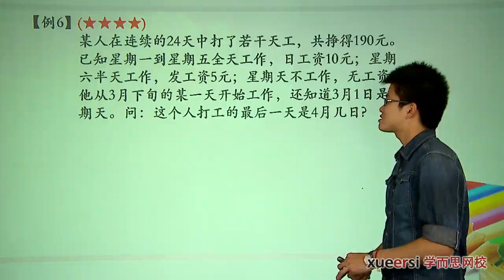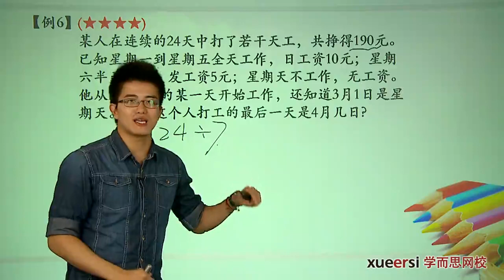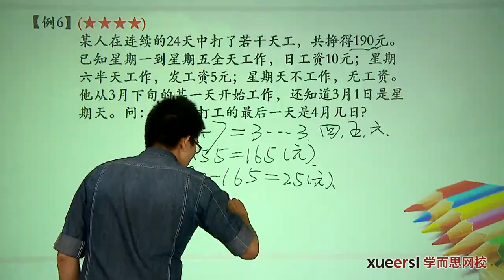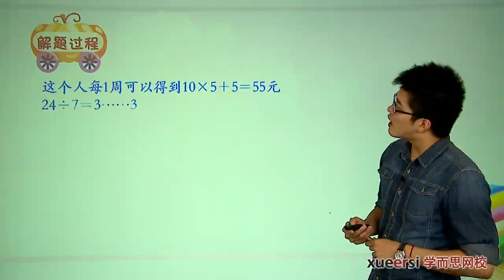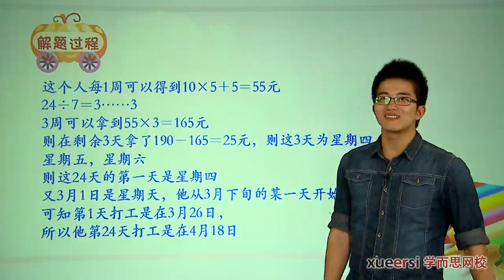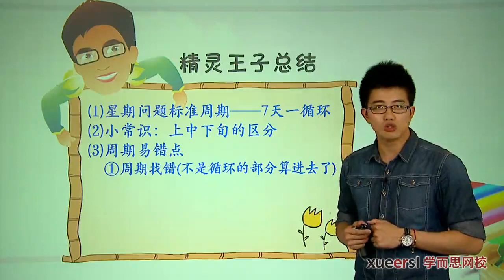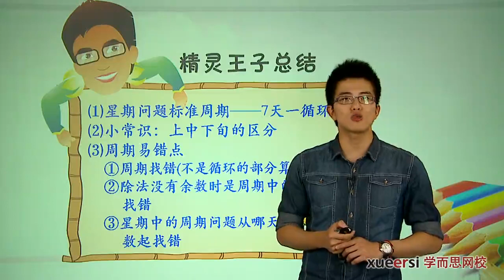学而思 四年级 周期问题例6